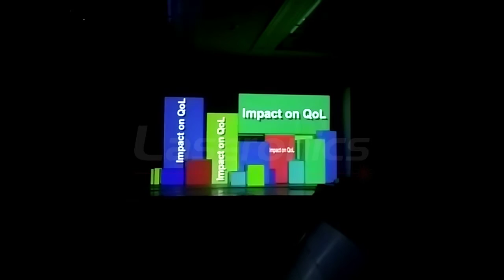Cubic 3D Video Projection Mapping with Violin Performer and Lasers.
This is a short movie of a Cubic 3D Video projection for a pharmaceutical company, the ideas have been copied from other 3D projections. We booked and performed with "Marcellio", a very talented violinist, with laser gloves and laser effects.